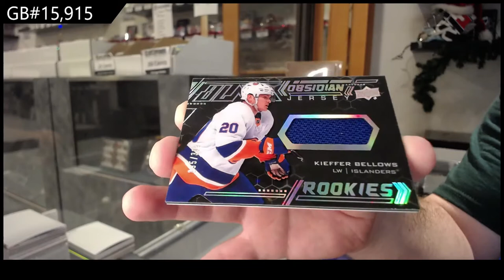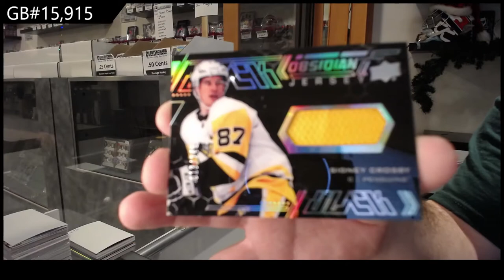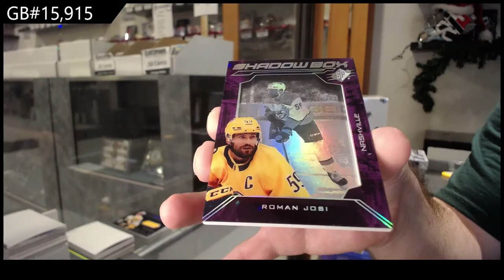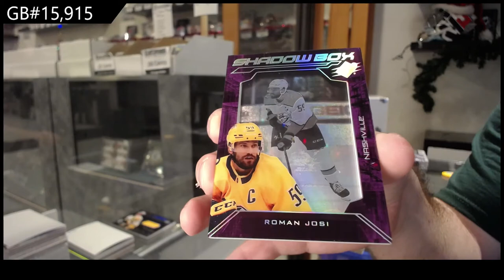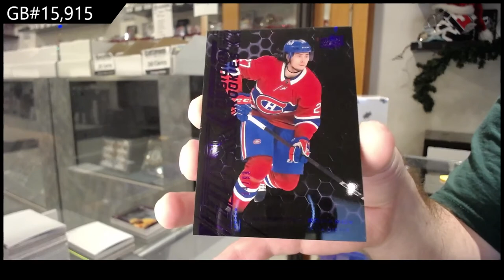20-21 Upper Deck SPx Hockey 3 Box Break - C&C GB #15,915